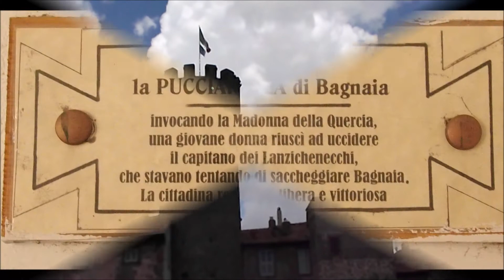La Pucciarella di Bagnaia e i demoni Lanzichenecchi (manortiz)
La Pucciarella di Bagnaia, la donna che sconfisse i demoni Lanzichenecchi
Correva l'anno 1527 e la storia di un piccolo borgo come Bagnaia venne scritta da una donna. Lei, con una mira tanto formidabile quanto fortunata, sconfisse un manipolo dell'esercito germanico che voleva impiccare il papa.
Siamo a Bagnaia e corre l’anno del signore 1527. Soffiano venti di guerra sulla penisola italica e un formidabile esercito, con una corda d’oro per impiccare il papa, è in viaggio verso Roma. Sono i Lanzichenecchi, un formidabile esercito di 30mila uomini.
Giunti a piedi e a cavallo arrivano a Viterbo. Sfondano e abbattono Porta Fiorentina. Entrano nella città papale fedeli a un solo comandamento: saccheggiare.
Entrano dalla breccia aperta come un fiume in piena e seminano il terrore in lungo e largo, come demoni. Un gruppo, poco numeroso, arriva fino a Bagnaia nel tentativo di sfogare i propri istinti più bestiali.
Arrivano al piccolo borgo con i peggiori propositi. Erano rimasti solo donne, vecchi e bambini. Gli uomini, abili alle armi, erano stati tutti arruolati nelle truppe pontificie del Guicciardini e tra i volontari del cardinale Egidio da Viterbo.
Tra queste donne bagnatole c’è la Pucciarella. Popolana, segnata dal lavoro e dalla fatica. Ma dal lavoro e dalla fatica resa adatta alla resistenza. E Bagnaia ha bisogno proprio di questo: resistere ai demoni scesi dal Nord. Le bastò un colpo solo e la fortuna di una buona mira, per entrare nella storia. Scagliò un colpo di mortaio sulla testa del comandante dei Germanici per ucciderlo e provocare lo sbandamento della soldataglia.
Oggi la Pucciarella è ricordata da una targa posta sulla torre di Bagnaia. E ogni anno, a ricordo dello scampato pericolo, i bagnaioli si recano, il secondo giorno dopo la Pasqua, alla Chiesa della Madonna della Quercia, portando in dono una grossa croce d’argento.